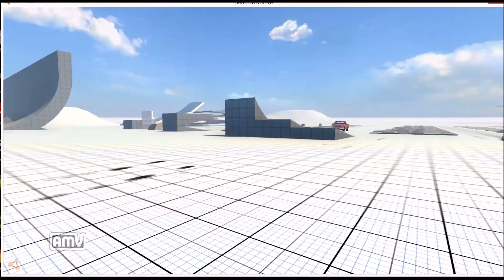BeamNG.drive crash montage Soft Body Physics 軟体物理エンジンによる車の挙動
リアルなクラッシュが体験できる！リアルタイム物理エンジン
Soft Body Physics
I use the computer.
Intel　core　i7  3770k
memory　16G
GeForce GTX660 2GB
Windows8.1 64bit

version 0.3.2 released: Slow motion fixed
Soft-body simulators are way more CPU intensive and do not like tweaks that get them away from physically correct behaviour.